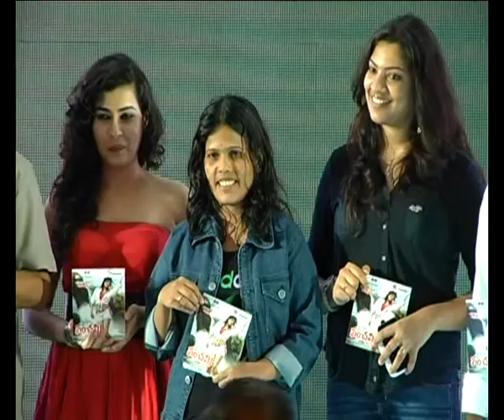Panchami Audio Launch